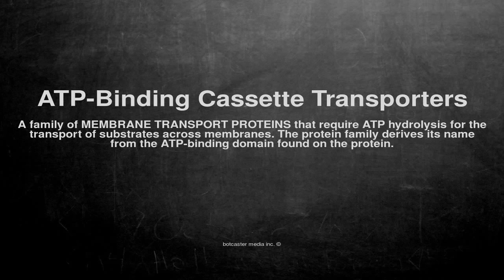Medical vocabulary: What does ATP-Binding Cassette Transporters mean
What does ATP-Binding Cassette Transporters mean in English?